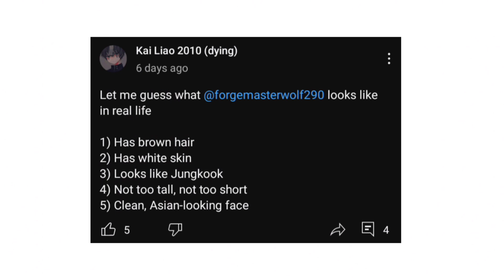MORE PROOF OF @CRITICALLY_ENDANGERED‼️